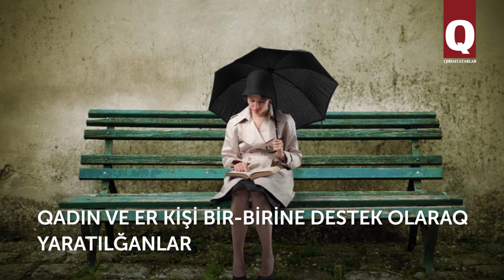"Bir teriden ton çıqmaz". Yañğızlıq aqqında 5 qırımtatar ata sözü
Ana tilimizde yañğızlıq aqqında bir sıra ata sözü bar. Bu mevzunen bağlı 5 ata sözünen tanış olmağa teklif etemiz.